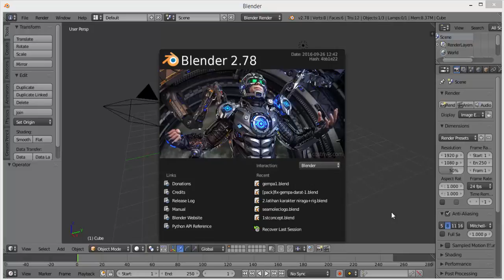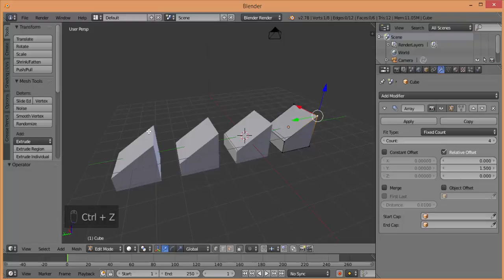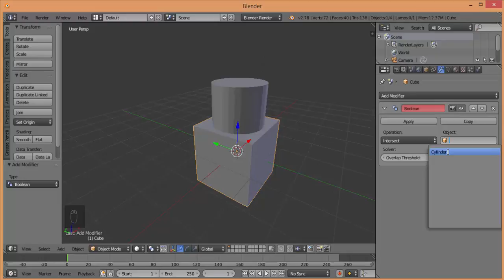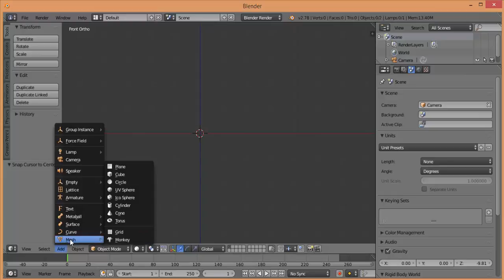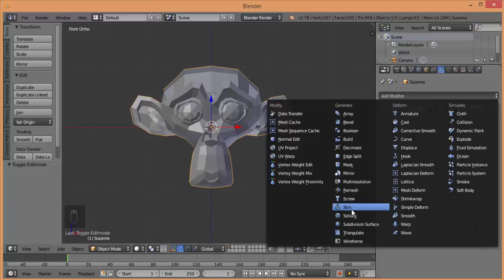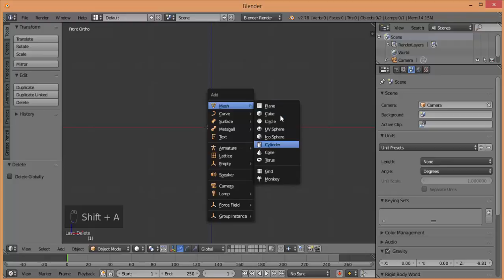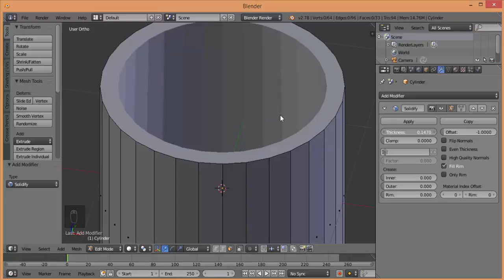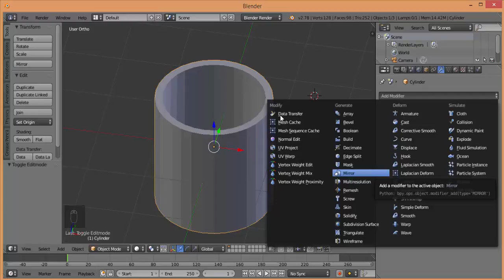3D tingkal Lanjut | Materi 2 modifier